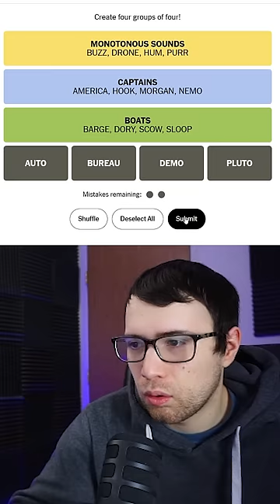CAPTAIN MORGAN, HOOK, AMERICA - "Connections" - February 11 (Find the Categories)